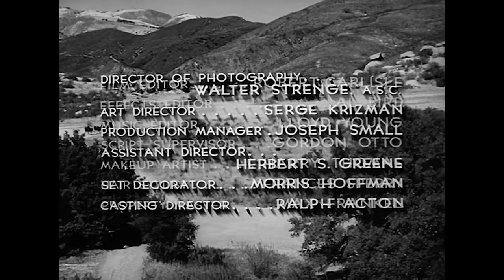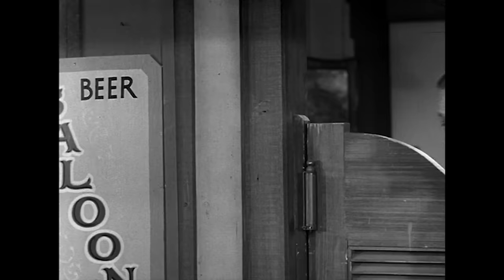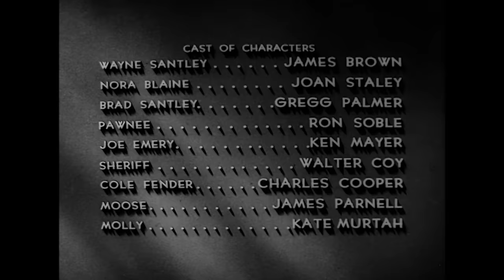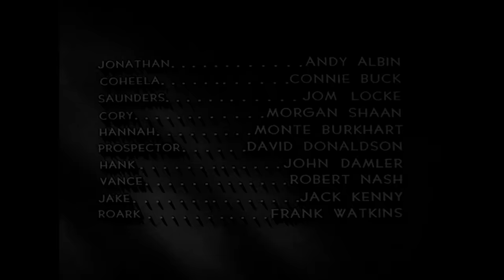Gun Fight (1961) WESTERN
Exclusive Friday at PizzaFLIX Edition!
Director: Edward L. Cahn
Stars: James Brown, Joan Staley, Gregg Palmer

An ex-Calvary soldier travels by stagecoach to join his brother at his cattle ranch. There's love in the air when he meets a beautiful damsel in distress. But when he arrives at the ranch, it's not all as he had hoped. "Gun Fight" was shot in 1960, but not released until early May 1961. Features Playboy's Playmate of the Month November 1958.

CHAPTERS
0:00        PizzaFLIX Introduction
0:29        Feature Film
1:09:05 Please Subscribe